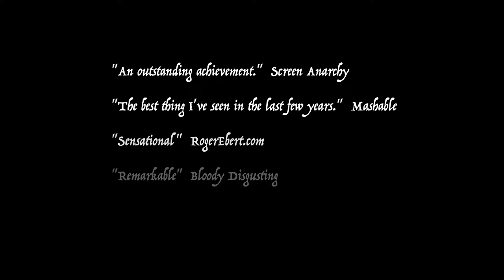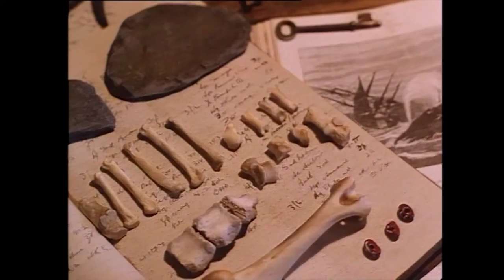WOODLANDS DARK AND DAYS BEWITCHED Trailer | CUFF.Docs 2021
An exploration of the folk horror phenomenon and its culturally specific manifestations in international horror, from its first wave in the 1970s to today.
WOODLANDS DARK AND DAYS BEWITCHED plays as part of the 9th CUFF.Docs Documentary Film Festival from November 24-28, 2021.